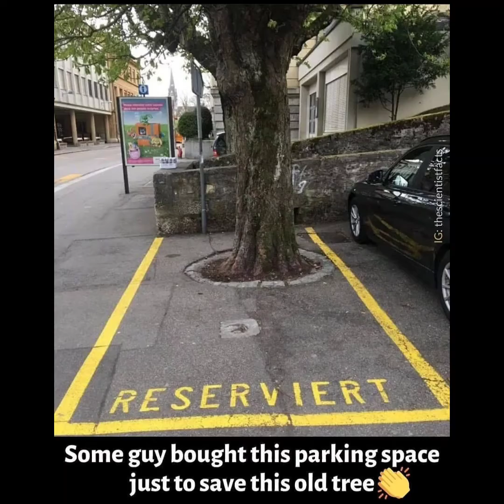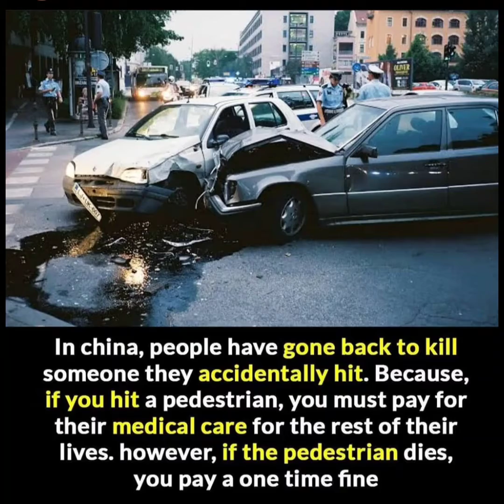Which is shortest international bridge in the world🔥🤔🔥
Hey, Welcome to "Incredible Facts Inside",
where you will explore the world of Unseen and Amazing mind-blowing Facts around the World.

The content is taken from different resources from the internet.